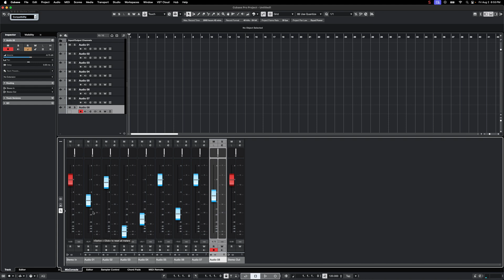Faderport 8 Setup in Cubase 13